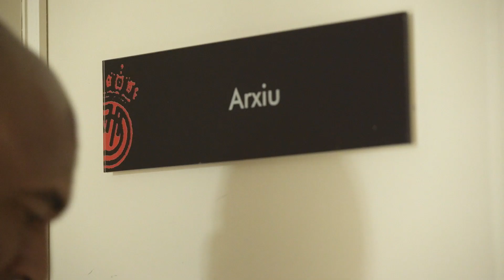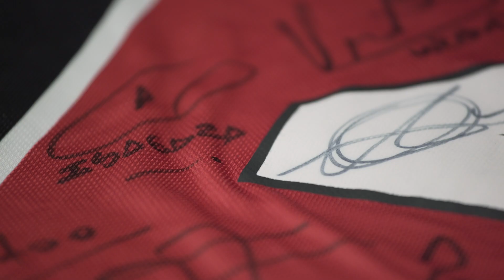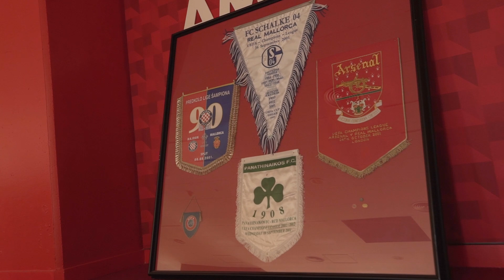11-S UN DÍA PARA LA HISTORIA (9/11 AN HISTORIC DAY) | RCD Mallorca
El 11 de septiembre de 2001 ha pasado a la historia como el día en que cayeron las Torres Gemelas de Nueva York tras un atroz atentado. Pero ese día el RCD Mallorca jugó su primer partido en la Champions League. Su rival fue el Arsenal de Wenger y de estrellas como Henry, Pires, Kanu, Vieria... El RCD Mallorca ganó 1-0 con un gol de penalty de Engonga.
20 años después de aquel partido y de aquel día trágico, recordamos ese 11S con dos de sus protagonistas: el jugador del RCD Mallorca Vicente Engonga y el jugador del Arsenal (y ex del Mallorca) Lauren Bisan. Esta es el relato de un día para la historia. Del Mallorca y de la Humanidad.

September 11, 2001 went down in history as the day the Twin Towers of New York fell after a heinous attack.

RCD Mallorca played their first match in the Champions League the same day. The visiting side was Arsene Wenger's Arsenal who lined up with stars such as Henry, Pires, Kanu, Vieria.

RCD Mallorca won 1-0 thanks to a penalty from Engonga. Twenty years after the victory and that tragic day, we remember 9/11 with two of the game’s protagonists: RCD Mallorca’s Engonga and Arsenal player (and former RCD Mallorca player) Lauren Bisan.

This is the account of an historic day.